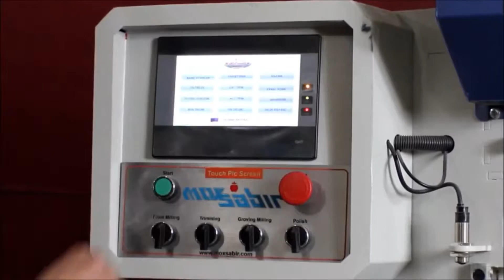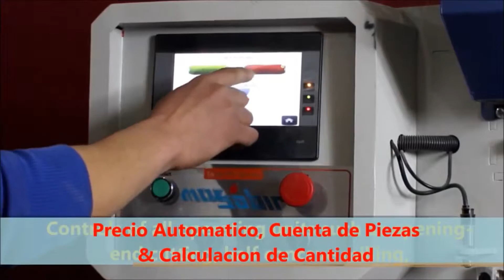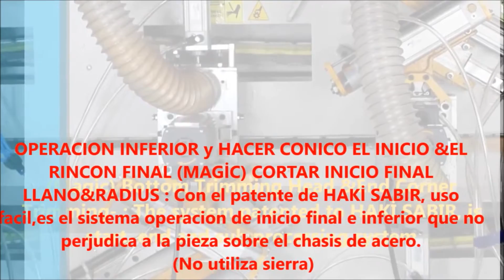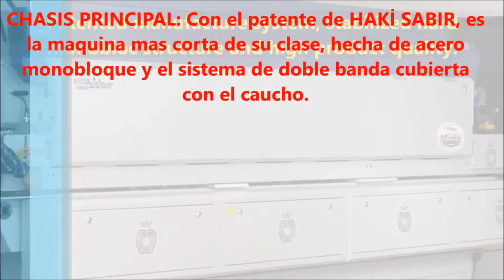Máquina Zunchadora Automática de Minifix 4600